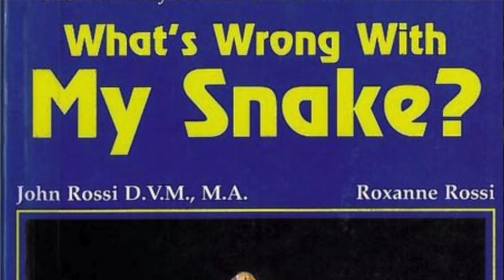What NOT to get for your first snake : Triple B TV - Ep.51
Have you found yourself wanting to get a snake for the first time. Let me give you a couple quick ideas about what a good choice might be, as well as some bad choices.